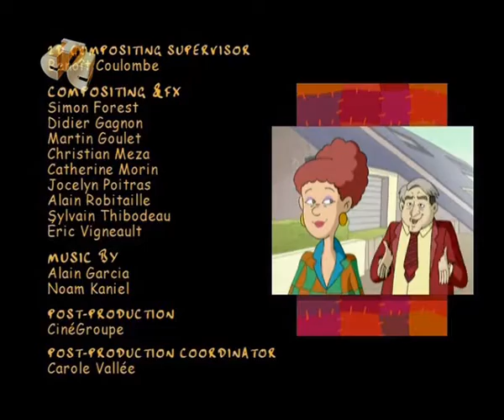The Tofus s1e19 The Great Escape! ; Zen Blowpipe SatRip by Zergus RU,ENwww disneyjazz net